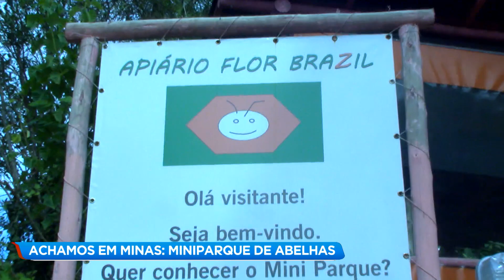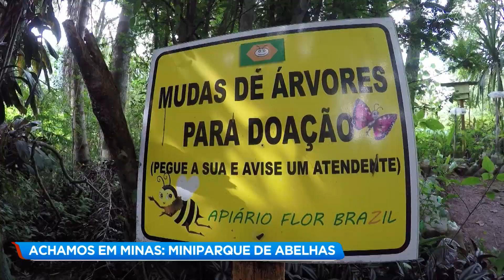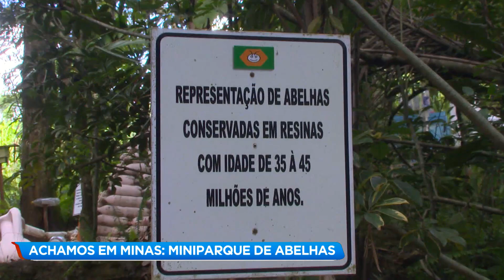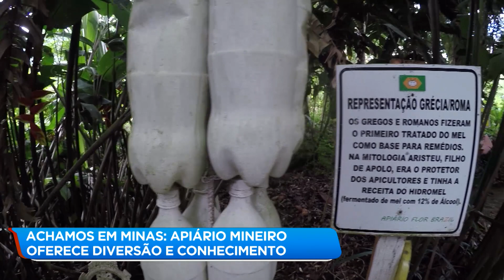Achamos em Minas: Miniparque de abelhas oferece diversão em Extrema (MG)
O Achamos em Minas desta terça-feira (28) foi em Extrema, na região Sul do estado, para conhecer um miniparque de abelhas.